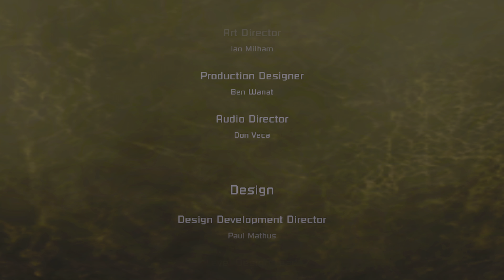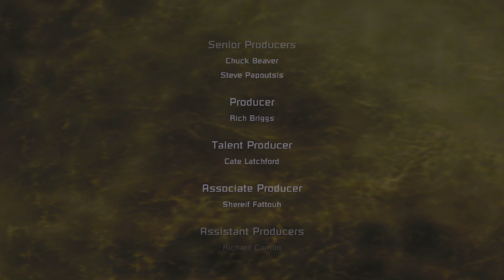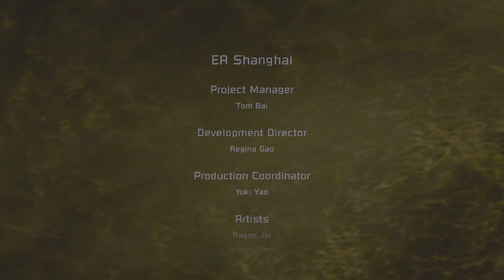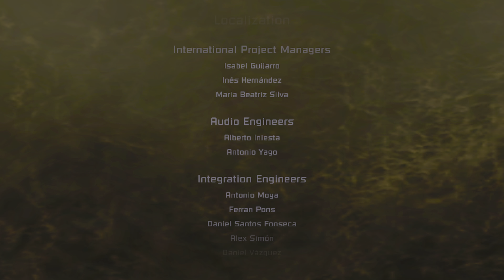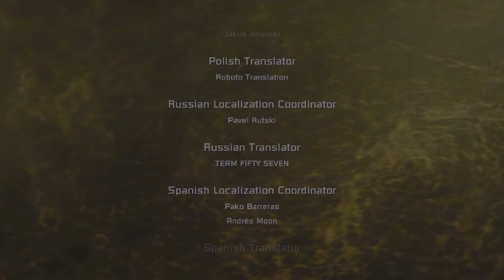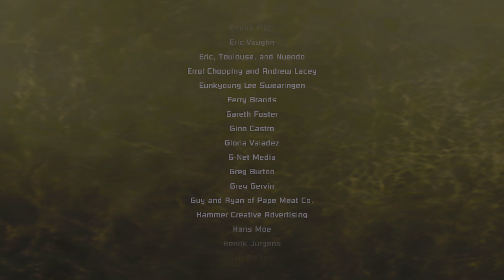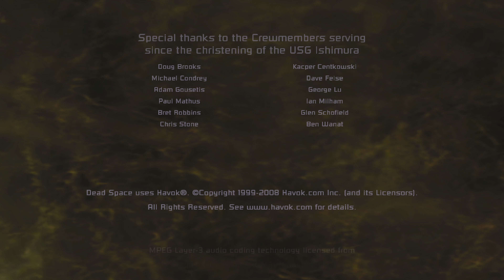Dead Space | Chapter 12 Level 6 Suit | Xbox Series X Horror Gameplay | Enhanced Graphics | HD-HDR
Dead Space franchise just got a new enhancements thanks to the Xbox backward compatibility program. The Series X offers enhancements like 16x anisotropic filtering for overall cleaner texture, faster load times and auto HDR.

Dead Space is a 2008 survival horror video game developed by EA Redwood Shores and published by Electronic Arts for Xbox 360. Released in October 2008, the title was the first in the Dead Space franchise and drew inspiration from other works of horror, notably Resident Evil 4 and the Silent Hill series.

Set on a mining spaceship overrun by monsters called Necromorphs, the player controls engineer Isaac Clarke from the third-person perspective as he navigates the spaceship, fights Necromorphs, and struggles with increasing psychosis. The player explores areas on the station through a chapter-based narrative, solving environmental puzzles while finding ammunition and equipment to survive. Isaac wields engineering equipment as weapons.

Excluding Kinnect games , All of xbox one, most of xbox 360 games and some of original xbox game are playable on Xbox series X. They also play better load faster and some are enhance with higher resolutions and higher frame rates. click here for a list of all playable games Also here is a list of games that are enhanced on the Xbox one X and Xbox series X